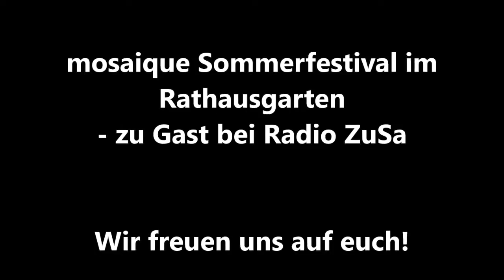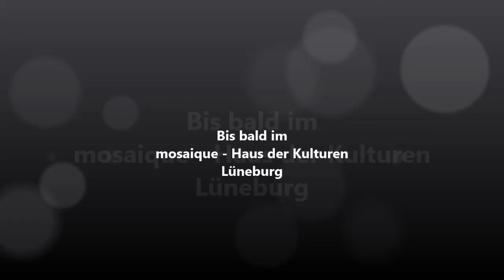on Air: Team Sommerfestival bei Radio ZuSa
Am 26. September 2020 lädt mosaique zum Sommerfestival in den Rathausgarten ein. Hanna und Kerstin erzählen im Radio-Interview bei ZuSa, wie es zum Festival kam und wer auf der Bühne sein*ihr Können zum Besten gibt.